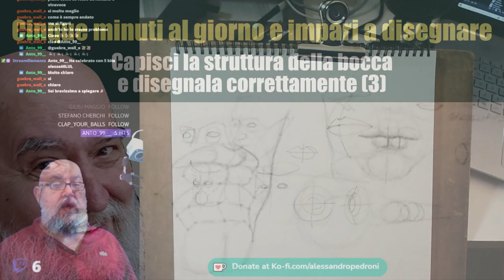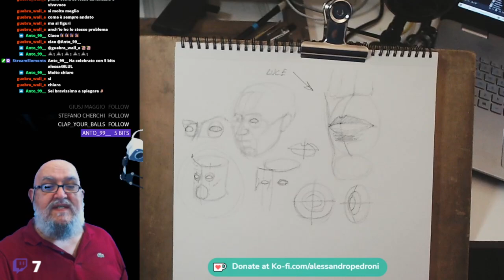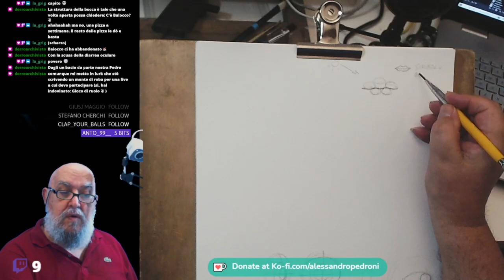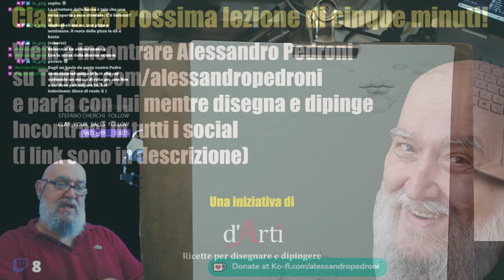LA STRUTTURA DELLA BOCCA DI SCORCIO (3)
* Vieni a incontrarmi nelle dirette su per conoscerci e scambiarci informazioni.